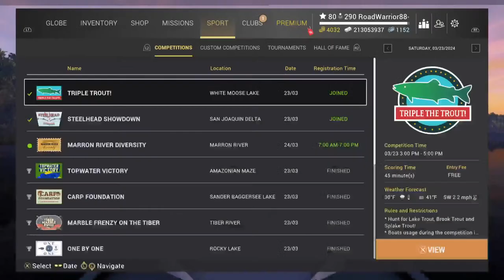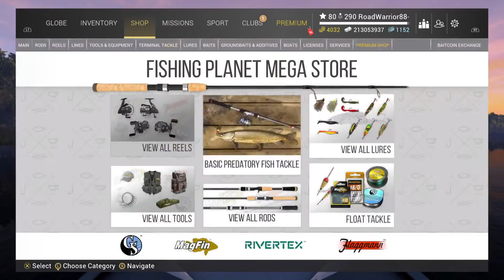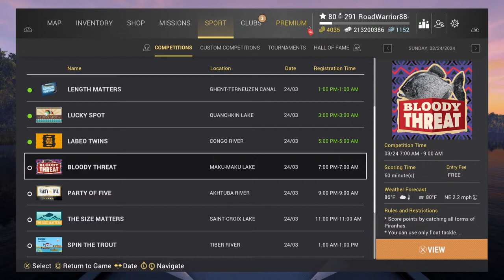Fishing Planet - Saturday Afternoon Competitions